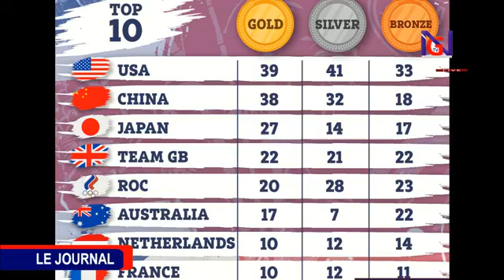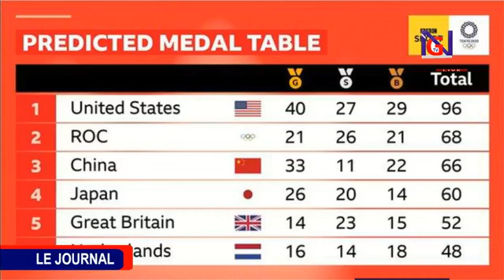Journal 09 08 2021